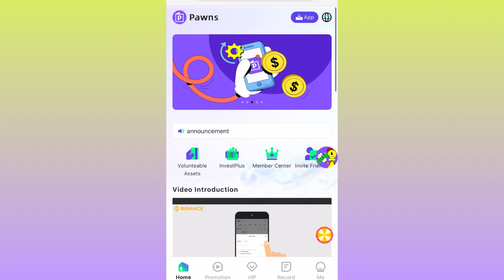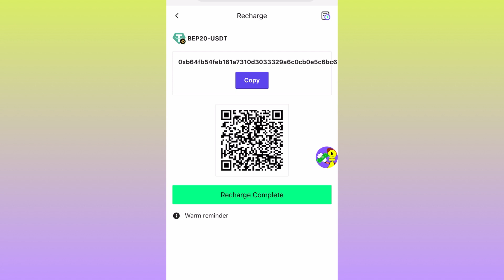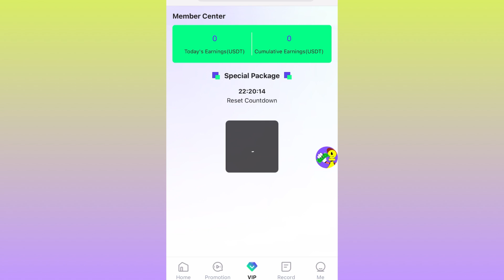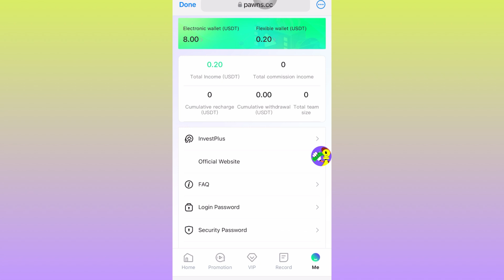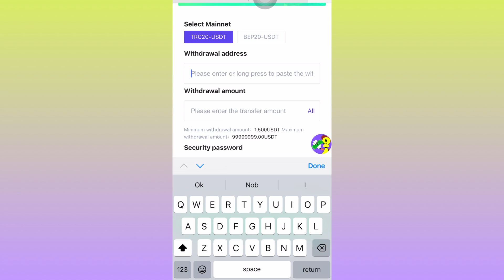40000 دلار ماهیانه با درامد دلاری واقعی از سایت سرمایه گذاری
تاریخ انتشار پلتفرم ðŸ’µ: به وقت آلاسکا AEDT 3/11/2024 00:00

 زمان به‌روزرسانی کار روزانه پلتفرم ðŸ’µ: ساعت 00:00 به وقت آلاسکا AEDT

 ðŸ’µ برای تسهیل سرمایه گذاری کاربران جهانی، این پلتفرم فقط USDT/TRX شبکه TRC20 و USDT/BNB شبکه BEP20 را برای سپرده گذاری می پذیرد، با حداقل شرط سپرده 3USDT یا 20TRX.

 ðŸ’µ این پلتفرم برداشت از کیف پول USDT شبکه های TRC20 و BEP20 را با محدودیت یک برداشت در روز پشتیبانی می کند و برداشت ظرف 2 دقیقه دریافت می شود.  حداقل مبلغ برداشت 2 USDT است، بدون کارمزد رسیدگی، بدون محدودیت زمانی و بدون محدودیت بالای مبلغ برداشت.

 ðŸ’µ برای اطمینان از ایمنی وجوه خود، برداشت‌های پلتفرم را فقط می‌توان به یک آدرس کیف پول محدود کرد و پس از اتصال آدرس، نمی‌توان آن را تغییر داد.

 ã€ðŸŽã€‘ با توجه به بسته مورد نظر خود شارژ و فعال کنید. پس از فعال سازی موفق می توانید درآمد روزانه خود را شروع کنید.  هرچه سطح VIP بالاتر باشد، هر روز درآمد بیشتری کسب خواهید کرد.

 ðŸ”¹VIP-1: سپرده تجمعی 7 USDT، معتبر برای 90 روز، درآمد روزانه 2.20 USDT

 ðŸ”¹VIP-2: سپرده تجمعی 17 USDT، معتبر برای 90 روز، درآمد روزانه 5.50 USDT

 ðŸ”¹VIP-3: سپرده تجمعی 50 USDT، معتبر برای 90 روز، درآمد روزانه 16.50 USDT

 ðŸ”¹VIP-4: سپرده تجمعی 147 USDT، اعتبار به مدت 60 روز، درآمد روزانه 49.00 USDT

 ðŸ”¹VIP-5: سپرده تجمعی 430 USDT، اعتبار به مدت 60 روز، درآمد روزانه 148.00 USDT

 ðŸ”¹VIP-6: سپرده تجمعی 1247 USDT، اعتبار به مدت 60 روز، درآمد روزانه 445.00 USDT

 ðŸ”¹VIP-7: سپرده تجمعی 2500 USDT، اعتبار به مدت 30 روز، درآمد روزانه 925.00 USDT

 ðŸ”¹VIP-8: سپرده تجمعی 6500 USDT، اعتبار به مدت 30 روز، درآمد روزانه 2500.00 USDT

 ðŸ”¹VIP-9: سپرده تجمعی 15600 USDT، اعتبار به مدت 15 روز، درآمد روزانه 6240.00 USDT

 ðŸ”¹VIP-10: سپرده تجمعی 35880 USDT، اعتبار به مدت 15 روز، درآمد روزانه 14950.00 USDT

 âœ‰ï¸ همه قراردادهای VIP می توانند تمام اصول سرمایه گذاری را پس از انقضا پس بگیرند.  برای ادامه شرکت، می‌توانید فعال‌سازی VIP مربوطه را دوباره انتخاب کنید.

 چرخ خوش شانس گازپروم-VIP

 ðŸ’¯ اعضای جدید می توانند پس از ثبت نام در یک فرصت قرعه کشی شرکت کنند و می توانند تا 70.00 USDT مزایای پاداش دریافت کنند و نرخ برنده شدن 100٪ است.

 ðŸ’¯ دوستان را برای پیوستن به Gazprom-VIP دعوت کنید.  اگر زیردستان مستقیم شما 150 USDT را در یک تراکنش شارژ کنند، شانس برنده شدن در قرعه کشی با حداکثر پاداش 777 USDT را خواهید داشت.  هیچ محدودیتی در تعداد دفعات وجود ندارد و نرخ برنده شدن 100٪ است.

 ðŸ’¯ اعضا می توانند تعداد قرعه کشی های خوش شانس را با شارژ مجدد دریافت کنند، و حداکثر تراکنش می تواند 7777 USDT مزایای جایزه دریافت کند، جزئیات به شرح زیر است:

 ðŸ”¹ شارژ مجدد 50 USDT، می توانید 1 فرصت قرعه کشی خوش شانس دریافت کنید

 ðŸ”¹ شارژ مجدد 200 USDT، می توانید 4 فرصت قرعه کشی خوش شانس دریافت کنید

 ðŸ”¹ شارژ مجدد 500 USDT، می توانید 10 فرصت قرعه کشی خوش شانس دریافت کنید

 ðŸ”¹ شارژ مجدد 1000 USDT، می توانید 20 فرصت قرعه کشی خوش شانس دریافت کنید

 ðŸ”¹ شارژ مجدد 3000 USDT، می توانید 60 فرصت قرعه کشی خوش شانس دریافت کنید

 ðŸ”¹ تنها با شارژ 6000 USDT، می توانید 120 فرصت قرعه کشی خوش شانس دریافت کنید

 ðŸ”¹ شارژ مجدد 10000 USDT، می توانید 200 فرصت قرعه کشی خوش شانس دریافت کنید

 ðŸ”¹ شارژ مجدد 20000 USDT، می توانید 300 شانس برای بردن جوایز داشته باشید

 ã€ðŸŽã€‘ دعوت از دوستان برای پیوستن به Gazprom-VIP و دریافت 3 سطح کمیسیون 16%، جزئیات به شرح زیر است.

 ðŸ'¯ عضو سطح 1 13٪، طرف مقابل 10000 USDT سپرده گذاری می کند، شما 1200 USDT دریافت خواهید کرد.